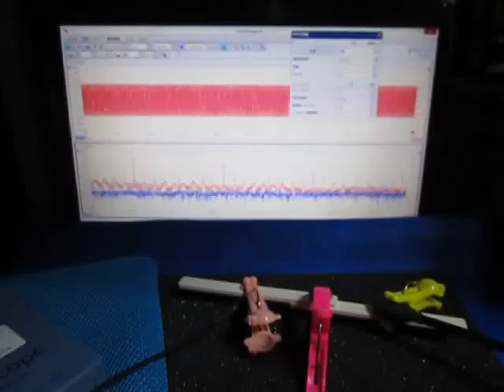超音波プローブによる発振制御システム（表面検査の基礎実験） ultrasonic-labo